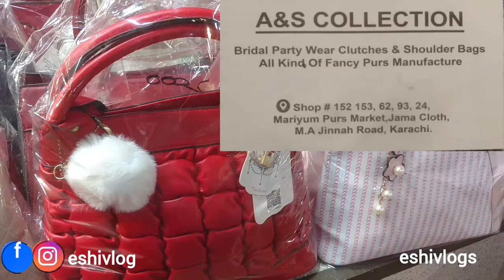Ladies Purse Wholesale Market Karachi | Affordable Clutches, handbags & wallet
Maryam Market Karachi